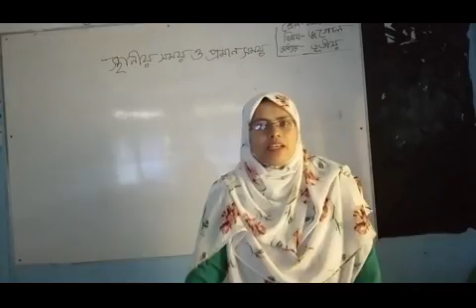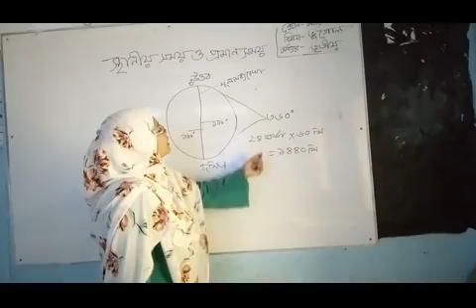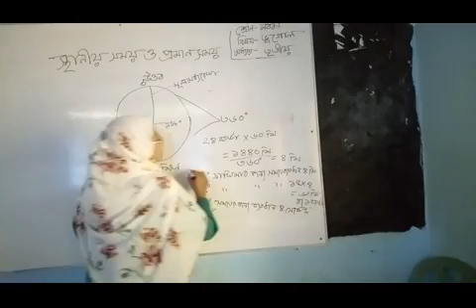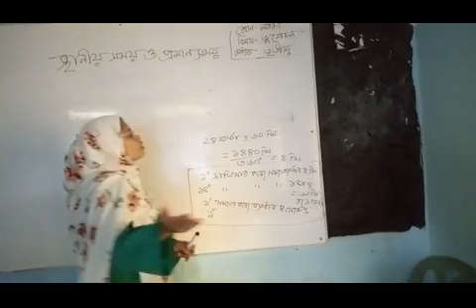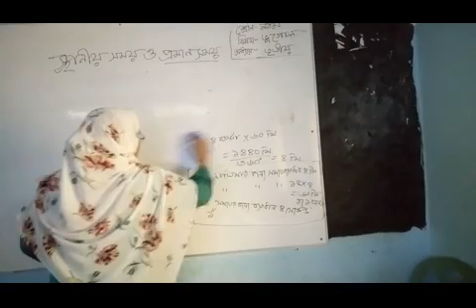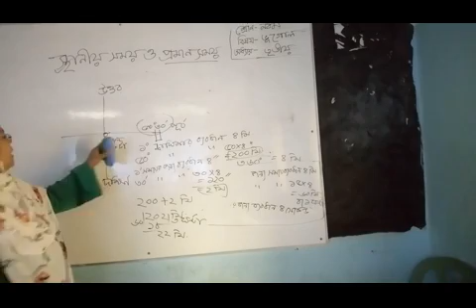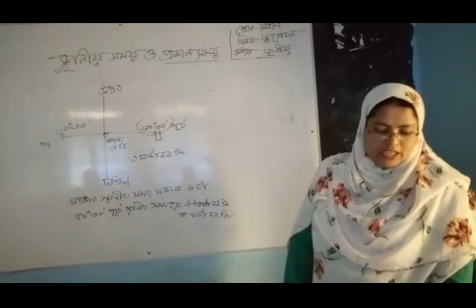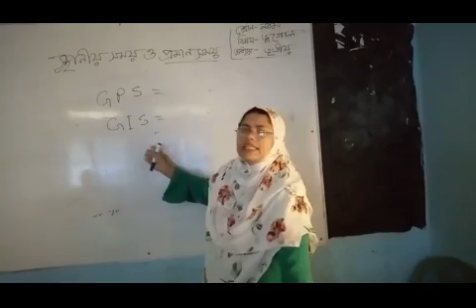ভূগোল -আধ্যায়- ৩য় (স্থানীয় সময় ও প্রমান সময়)